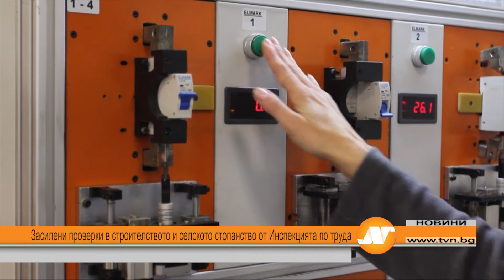Засилени проверки в строителството и селското стопанство от Инспекцията по труда